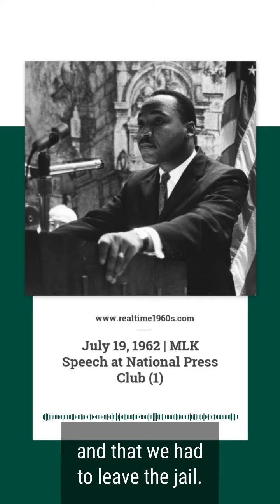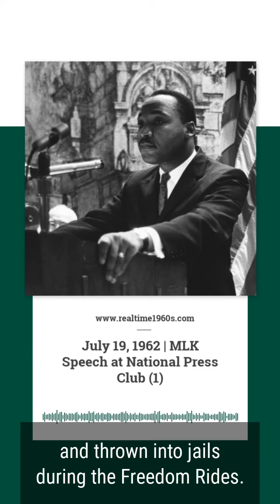July 19, 1962 - MLK at the National Press Club (1)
July 19, 1962 - Dr. Martin Luther King Jr. today became the first American Negro to address the National Press Club in Washington, D.C. Dr. King expounded the merits of non-violent civil disobedience. At the end of his speech, he received a standing ovation. The beauty of the nonviolent drive to wipe out racial barriers at lunch counters, libraries, swimming pools, and other institutions, Dr. King said, is that it can be founded on love, not hate. “Hate is always tragic,” he said. “It is as injurious to the hater as to the hated. It distorts the personality and scars the soul. Psychiatrists tell us that many of the inner conflicts and strange things that happen in the subconscious are rooted in hate. So they are saying, ‘Love or perish.’ You can struggle without hating; you can fight war without violence.” It is true, he said that sometimes he and his followers have broken laws. But there are just laws, he said, and then there are unjust ones that a moral person should violate, and then accept the penalty. “What was more in line with civil disobedience than the Boston tea party?” he asked.